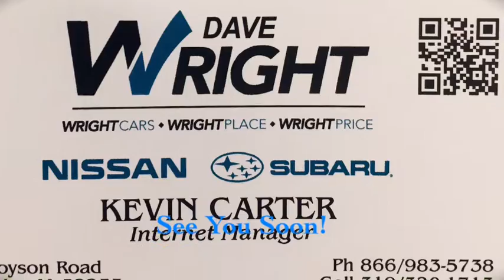Honda Accord Hybrid Touring!